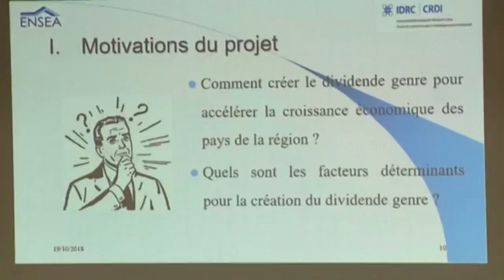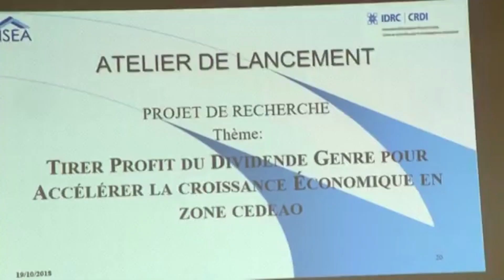TIRER PROFIT DU DIVIDENDE GENRE POUR ACCÉLÉRER LA CROISSANCE ÉCONOMIQUE EN ZONE CEDEAO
L’Ecole Nationale Supérieure de Statistique et d’Economie Appliquée (ENSEA) d’Abidjan et le Centre de Recherches pour le Développement International (CRDI) du Canada initient un projet de recherche
autour du thème : « Tirer profit du dividende genre pour accélérer la croissance économique en zone CEDEAO ».

Ce projet vise à évaluer les conditions nécessaires pour
maximiser la contribution des femmes à la croissance économique et au développement des pays membres de la CEDEAO.

La cérémonie de lancement des travaux de ce projet s'est déroulée le Vendredi 19 Octobre 2018, en présence de:
- Madame KABA Nialé, Ministre du Plan et du Développement,
- l'ambassadeur du Canada en Côte d'Ivoire, S. E. Mme JULIE SHOULDICE

Financé par le CRDI Canada à hauteur de 300 millions de francs CFA, ce projet sera exécuté sur une période de 30 mois.